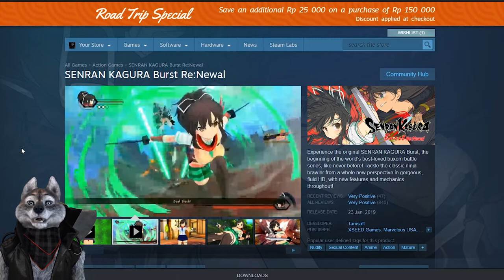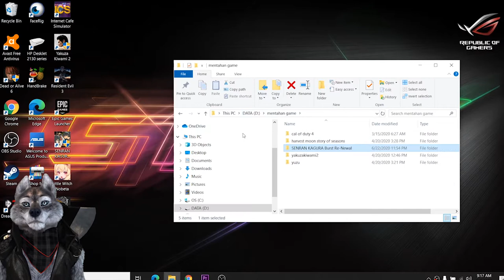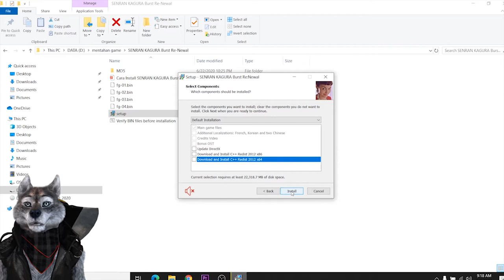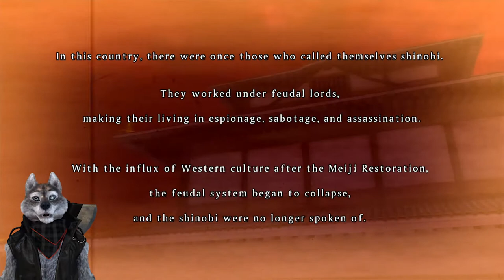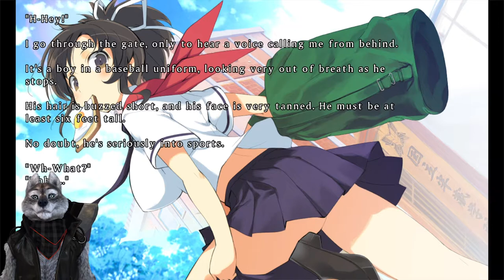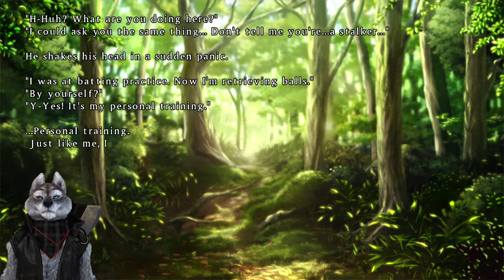Tutorial Install and Gameplay Game Senran Kagura Burst Re:Newal PC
Wewo membuat tutorial cara istall dan download game Senran Kagura Burst Re:Newal beserta dengan gameplaynya lengkap ada semua disini. Bagi kalian yang sudah tidak sabar ingin mendownload game PC bisa langsung ke link dibawah ini.

Spesifikasi Bang Wewo:
Asus ROG GL553VE
GPU: GeForce GTX 1050 Ti
CPU: Intel(R) Core(TM) i7-7700HQ CPU @ 2.80GHz
Memory: 16 GB RAM (15.89 GB RAM usable)
Current resolution: 1920 x 1080, 60Hz
Operating system: Microsoft Windows 10 Home Single Language
Headset + Mic : Logitech Headset G331
Mouse : Asus ROG Sica